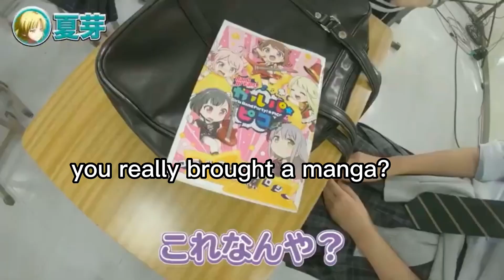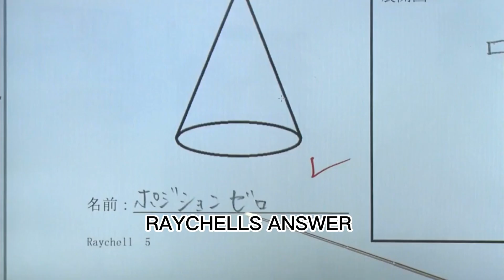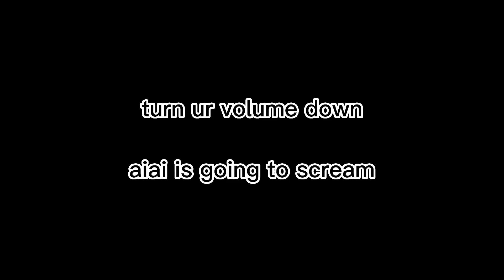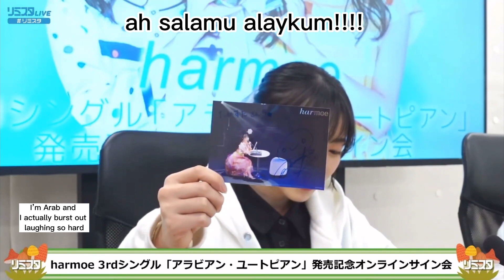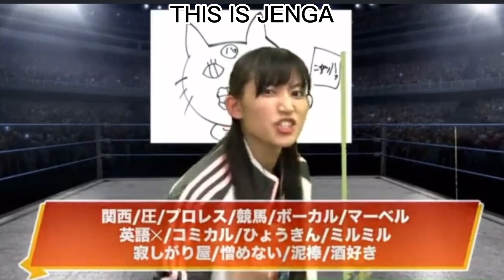My favorite seiyuu clips 2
Seiyuu compilation 2!
If there is any translation errors please correct me in the comments.